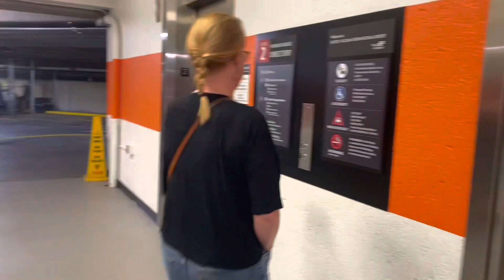Plane Trip🛩️✈️✈️🏝️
0:00
0:41-airport
1:40-plane
4:01- landing
4:54-